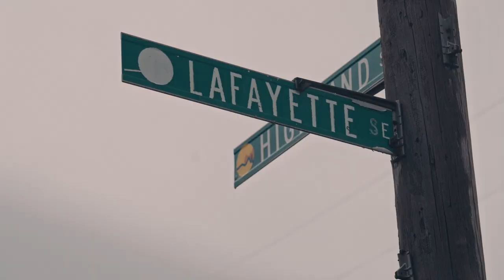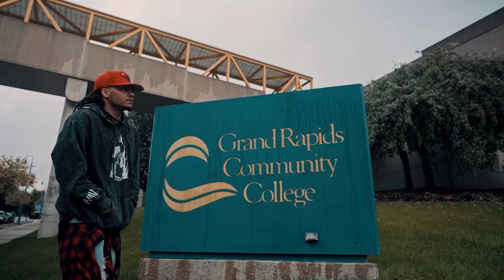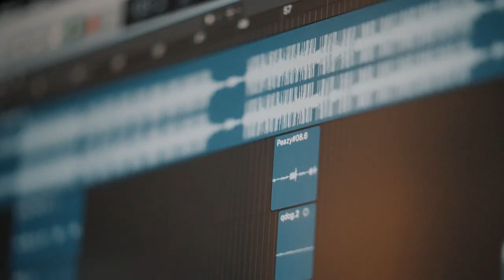Steven Malcolm - Episode 1: From The Roots (DocuSeries)